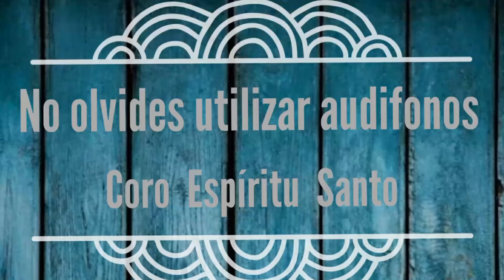Cantos de Entrada | Den al Seño | Misa Católica | Coro Espíritu Santo | 2017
Aquí les dejamos este canto que nosostros lo conocemos como, "Den al Señor" esperamos les agrade.

Interpretación: Coro Espíritu Santo
Arreglo Músical: Jorge Ortiz